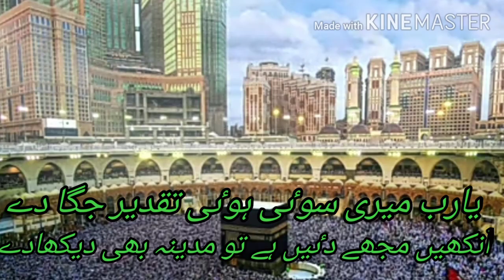2020 men Haj w ziyarat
2020 میں حج بیت اللہ پہ سعودی حکومت کے عزاٸم